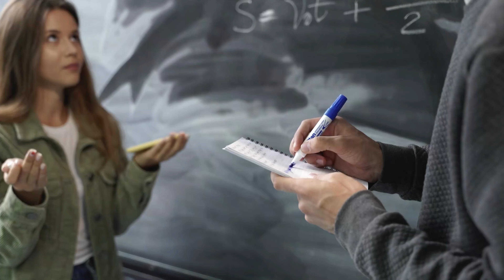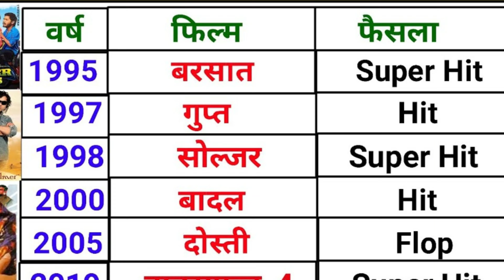ANIMAL MOVIE REVIEW WITH BOBY DEOL COME BACK l ববি দেওল এর কাম ব্যাক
YOUR QUERIES-
youtube shorts
youtube video
DYoulube Create
rashmika mandanna
rashmika mandanna movies
rashmika mandanna hot in animal
movie
rashmika mandanna hot kiss lip lock
rashmika and vijay devarakonda
rashmika mandanna animal hot
rashmika calling vijay devarakonda
rashmika mandanna hindi dubbed
movie
rashmika hot in animal theatre scene
rashmika mandanna new movie
ranb
ranbir kapoor new movie trailer
ranbir kapoor new movie
ranbir kapoor movies
ranbir entry in animal
ranbir kapoor songs
ranbir kapoor
ranbir kapoor entry in animal
ranbir and tripti dimri scene
ranbir kapoor entry song in animal
ranbir kapoor interview
boby deol ki entry song
boby deol ki animal movie
boby deol ke song
boby deol ki film
boby
boby deol ki entry song animal
boby deol ki nai movie
boby deol ki entry
boby ki video
boby deol ki entry animal movie
animal trailer
animal movie
animal movie trailer
animal song
animal
animal bobby deol entry song
animal bgm
animal teaser
anima
animation movie in hindi
animal trailer
animal movie
animal movie trailer
animal song
animal
animal bgm
special thanks to-
@sandeep Reddy vanga